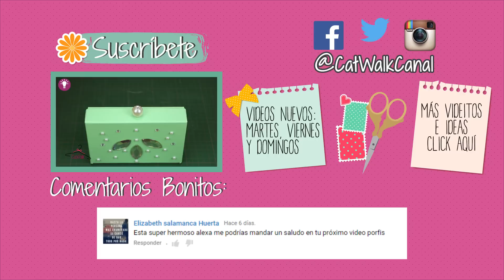Corazones de tela Paso a Paso - Corazones Aromatizantes Caseros - DIY - Mini Tip#68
¿Quieres un aromatizante o ambientador bonito? ¡En este tutorial aprende a hacer estos lindos corazones de tela aromatizantes para tu hogar o ropa! ♥

Retazo de tela de colores
Relleno para almohada
Listón
decoraciones
silicón o hilo y aguja
esencia de tu preferencia

Si lees esto comenta abajo: "Me encanta la semana especial de Mini Tips Catwalk"

Recuerda compartir este video usando CatwalkMiniTip :)

VIDEO MINI TIP: DOMINGOS